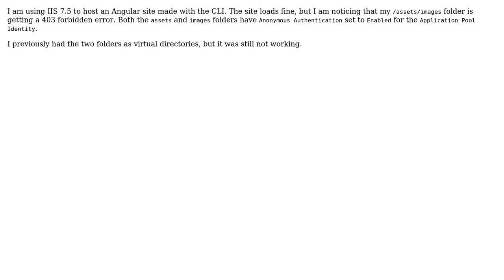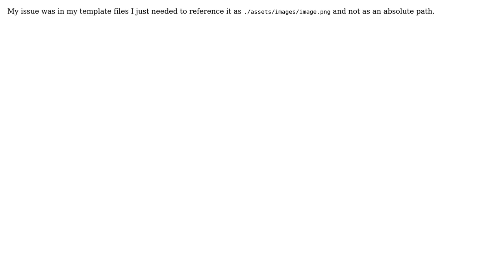IIS 7.5 sub-folder 403 - Forbidden Error - Angular project (2 Solutions!!)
IIS 7.5 sub-folder 403 - Forbidden Error - Angular project

With thanks & praise to God, and with thanks to the many people who have made this project possible! You are responsible for your own actions.